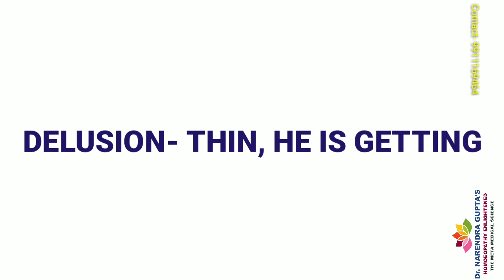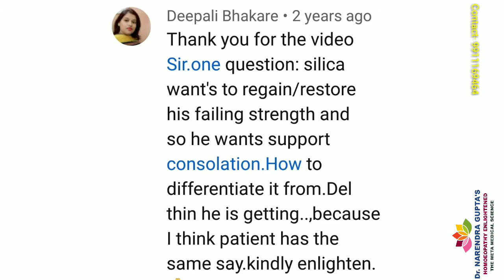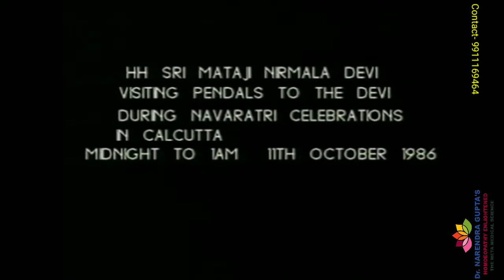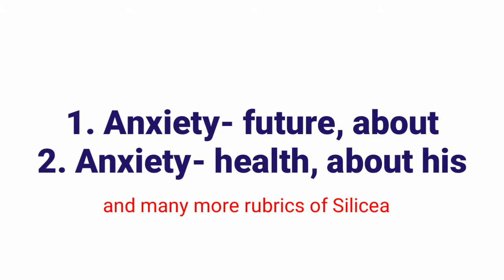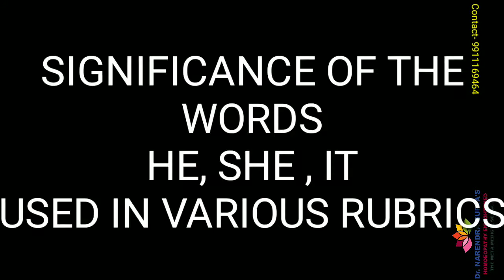Difference between Silicea and Sulphur rubrics